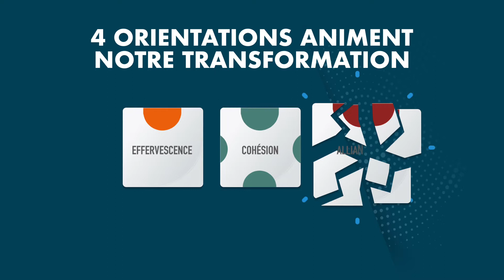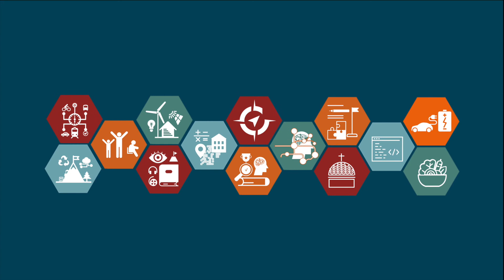Action grand besancon, notre projet de territoire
4 orientations politiques, 12 objectifs stratégiques et 14 grands projets pour donner l’élan à une nouvelle dynamique, un cap pour faire face aux mutations économiques, sociétales et environnementales.